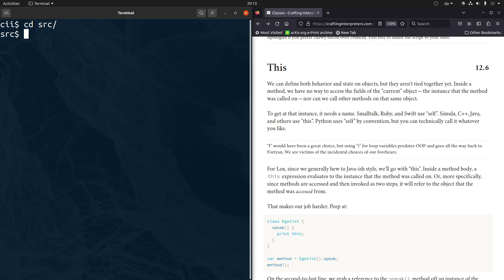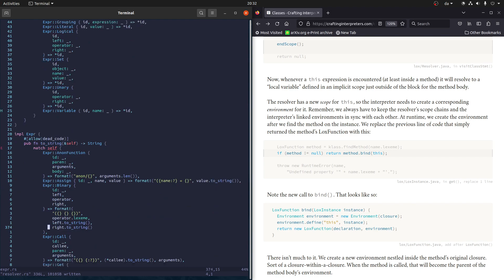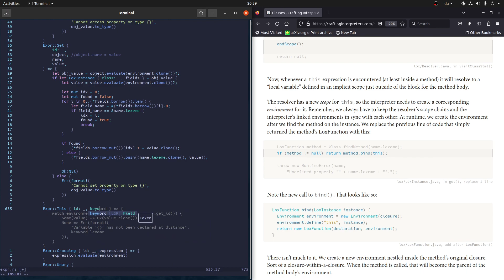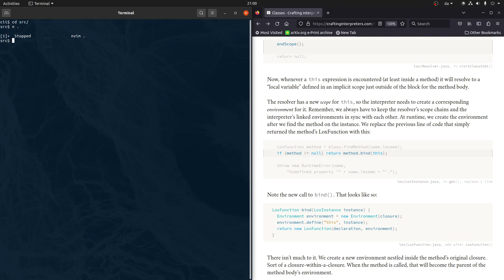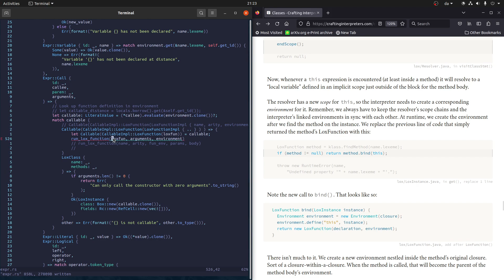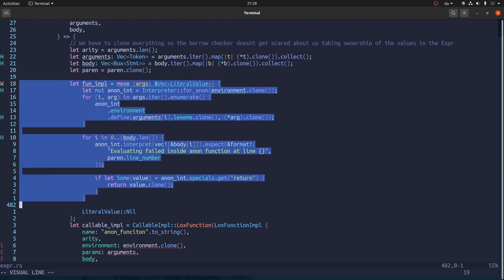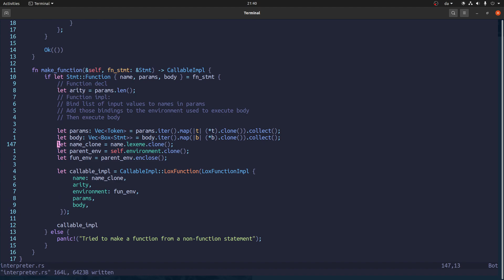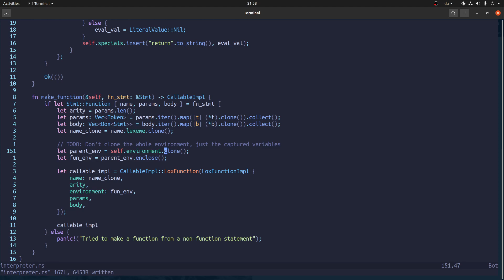Creating a new programming language with Rust Part 43: Rewriting the function implementation